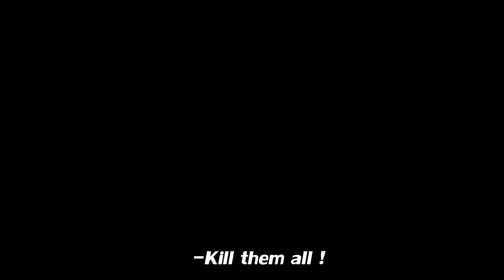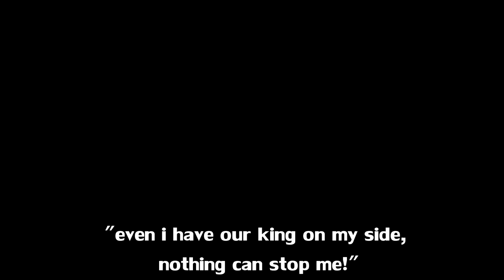CHHOTA BHEEM THE ANIME TRAILER - Shadowstein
Hey Guys, Hope you enjoyed this Anime version of Chhota Bheem, at some point, we all wondered what would the anime adaptation of cchota bheem look like, well here's the result.
you might find the voice over little cringey but since I had to do all of it by myself i had no choice, but anyway guys hope you enjoyed it and be sure to share this video with your fellow anime fans, and be sure to subscribe for more animation videos in future. :)

Musics I Used in this video:
1. Verse One - Blue Edge - Original music for anime background, opening, etc~ (No Copyright) by Verse One Music.

2. Ends With A Bullet - Without You (Non Copyrighted)

Peace!